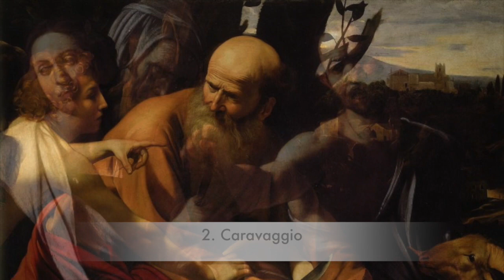LOS 5 GENIOS DE LA PINTURA BARROCA ¿QUIÉNES SON?🖌️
Para mí, hay 5 figuras fundamentales en el arte barroco: Velázquez, Rembrandt, Vermeer, Caravaggio y Ribera.

 ¿Estás de acuerdo con nuestra selección de los 5 mejores pintores barrocos? Si crees que nos hemos dejado alguno importante, cuéntanoslo en los comentarios.

Visita todo el arte que te rodea a cualquier hora del día y desde el punto del planeta en el que te encuentres.

Los grandes maestros del Barroco

El Barroco fue una época de grandes artistas muy prolíficos, que con estos elementos comunes recién formulados, llevaron su arte por los más distintos parajes.

En nuestro top five tenemos en a Diego Velázquez, maestro de la pintura universal, con sus impresionantes retratos que cobran vida y cuentan historias llenas de simbolismo.

Otro de nuestros favoritos es el gran canalla Caravaggio, calificado como el chico malo del barroco que llegó incluso a ser acusado de asesinato. Caravaggio nos ofrece una crónica callejera de primera línea: ancianos, vagabundos, prostitutas, niños callejeros… su pintura no huye de la violencia de la calle en la que él mismo vivió inmerso. Caravaggio es el rey absoluto del tenebrismo barroco.

Otro pintor español del barroco que realizó toda su obra en Italia fue José de Ribera, conocido en Italia como el Espagnoleto. Ribera cultivó un estilo naturalista que pasó del tenebrismo de Caravaggio hacia un estilo más colorista y luminoso, ya influido por otros artistas holandeses como Van Dyck.

Y en los Países Bajos con temáticas bien variadas no podemos dejar de mencionar a Rembrandt, con su oscura paleta llena de claroscuros muy dramáticos, frente a los interiores costumbristas de Johannes Vermeer donde la rutina de los días transcurre con incomparable belleza y quietud.

0:00 Introducción
0:07 La pintura del Barroco
1:03 ¿Cuándo surgió el Barroco?
2:18 ¿Cuáles son las caracteristicas de la pintura barroca?
2:29 Volumen y cuerpos en movimiento
3:04 Tenebrismo
3:26 Naturalismo
3:52 Los temas de siempre y alguno nuevo...
4:55 El color se impone, la composición se libera
5:34 Los grandes genios del Barroco
5:56 Diego Velázquez
6:27 Caravaggio
7:08 José de Ribera El Espagnoleto
7:59 Rembrandt
8:29 Vermeer